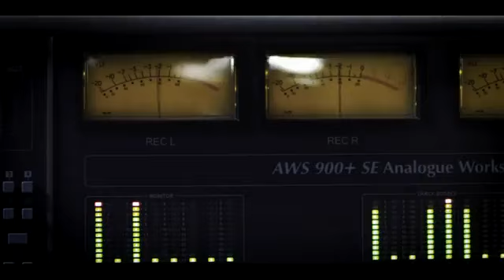Asher Monroe - Like I Do official music video HD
███████████████████▌HD / HQ Official Music Video ███████████████████▌